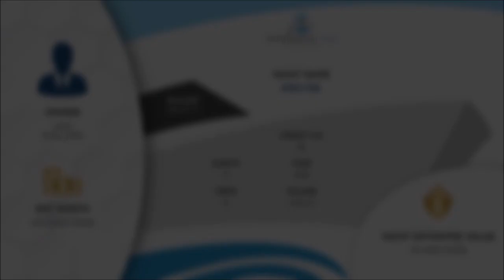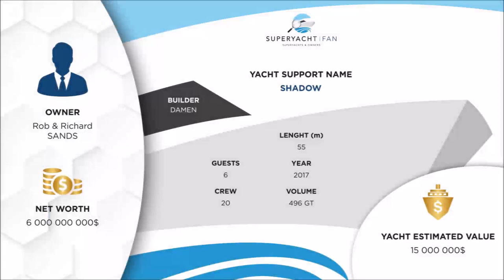The 69m Benetti yacht SPECTRE and her support vessel SHADOW (Sands family) - a photo collage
Rob and Richard Sands are the owners of the yacht Spectre and her support vessel Shadow.

Spectre was built by Benetti in 2018.

Rob and Richard Sands are the owners of Constellation Brands, known for Corona beer.